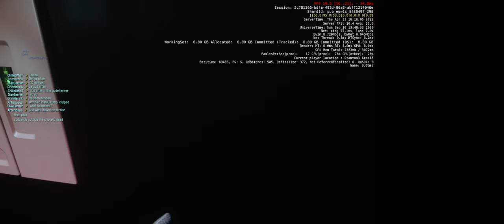This is fine....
I did not clear shaders.. probably why.